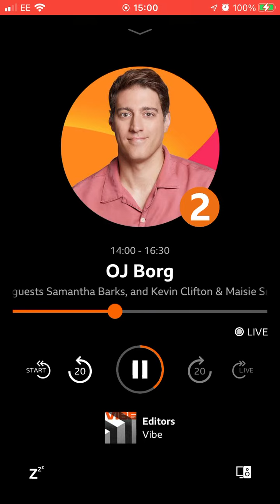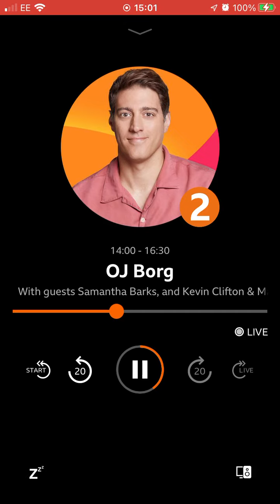28 October 2022